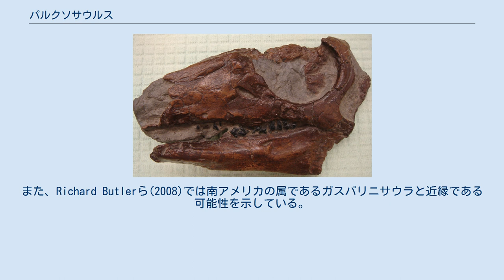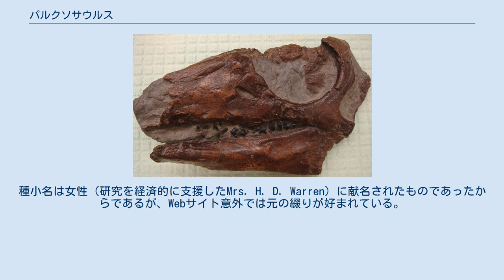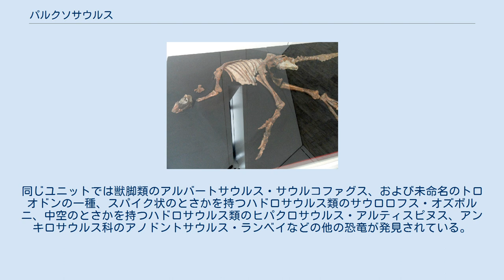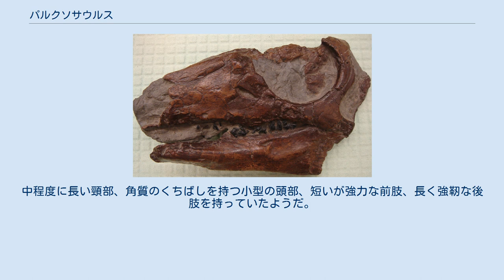パルクソサウルス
パルクソサウルス（Parksosaurus 「ウィリアム・パークスのトカゲ」の意味）はカナダ、アルバータ州のホースシューキャニオン層の上部白亜系マーストリヒト階の地層から発見されたテスケロサウルス科の鳥盤類恐竜の属の一つである。
大部分が関節した体骨格と部分的な頭骨に基づいており、小型で二足歩行の草食恐竜であったとみられる。
 ヒトとの大きさ比較 パルクソサウルスの全体の大きさの推定はあまり行われていないが、2010年のグレゴリー・ポールによる推定では全長2.5 m、体重45 kgとしている。
 ウィリアム・パークスは自身の発見したT. warreniの後肢がテスケロサウルス属のThescelosaurus neglectusのものと比較し、T. neglectusでは脛骨が大腿骨より短く、T. warreniでは逆であるにもかかわらず、ほぼ全体で同じ長さ（T. warreniが93 cmに対して、T. neglectusが95.5 cm）であることに気づいた。
このようにT. warreniは比率がことなるものの（臀部までの高さ約1 m、全長2－2.5 m）、直線寸法ではテスケロサウルスに匹敵する。
おそらくこの比率の違いにより、大腿部付近の重量はより少なく、軽量であった。
テスケロサウルス同様に、肋骨に沿って薄く部分的に骨化した軟骨性の肋骨間板が存在した。
肩帯はたくましかった。
上顎骨には少なくとも18本の歯があり、下顎には20本の歯があった。
前上顎骨の歯の数は不明である。
 パルクソサウルスは記載以来ヒプシロフォドン科に属するとみなされてきた。
近年の総説ではこの分類は少々批判的に扱われ、デビッド・ノーマン ら(2004)ではヒプシロフォドン科を側系統とし、パルクソサウルスはテスケロサウルスの姉妹群であるとした。
また、Richard Butlerら(2008)では南アメリカの属であるガスパリニサウラと近縁である可能性を示している。
しかし、基底的鳥脚類の系統については情報が乏しく、よく分かっていない。
テスケロサウルスやパルクソサウルスは比較的後肢がたくましく、他のヒプシロフォドン科と比較して前頭部のアーチが少なく頭骨が細長い。
 ロイヤルオンタリオ博物館の化石 古生物学者ウィリアム・パークスは1922年にレッドディア川のRumsey Ferry近くにある当時エドモントン層と呼ばれた地層で発見された骨格標本ROM 804を1926年にThescelosaurus warreniとして記載した。
発見時この化石は、くちばしの部分を欠く部分的な頭骨、大部分の左の肩帯（上肩甲骨含まれ、この骨は一般的にトカゲ類によく見られる骨であるが、肩甲骨の端が粗いためある種の鳥脚類にも軟骨性で存在すると考えられていた）、手を除く左の前肢、肋骨、胸骨の要素、損傷した左の骨盤、右の坐骨、趾の一部を除く後肢、関節した胴から尾にかけの椎骨、尾の先端を覆う多数の骨化した腱からなるとみなされた。
この標本は死亡時に体の左側を下にして倒れており、右側の大部分は埋没前に破壊されてしまっていた。
加えて、頸部が失われ頭部が体と分離していた。
パークスは脚の比率に基づいてこの新種をT. neglectusと区別した。
T. warreniの脛骨は大腿骨より長く、趾はT. neglectusのものより長い。
 チャールズ・モートラム・スタンバーグはThescelosaurus edmontonensisと名づけた標本の発見においてT. warreniの再考を行い、独自の属とすることがふさわしいとした（命名は一般的な場合と異なりアブストラクトにおいてなされたが、標本は既に完全に記載されていた）。
1940年にスタンバーグはより全体的な比較を行い、2属の体全体により多数の違いがあることを発見した。
そしてパルクソサウルスをヒプシロフォドン、ドリオサウルスとともにヒプシロフォドン亜科（Hypsilophodontinae）に、、テスケロサウルスをテスケロサウルス亜科（Thescelosaurinae）に分類した。
1970年代にピーター・ガルトンがヒプシロフォドン科の再考を始めるまで、この属は研究者にほとんど興味をもたれなかった。
1973年に再記載が行われ、ヒプシロフォドン、ラオサウルス（Laosaurus）、L. minimusの系統と関連付けられた。
しかし、その後あいまいという見解に戻っている。
 ジョージ・オルシェフスキーは1992年に種小名を...